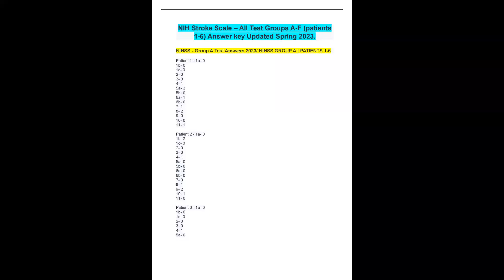NIH Stroke Scale – All Test Groups A F patients 1 6 Answer key Updated Spring 2023 pdf